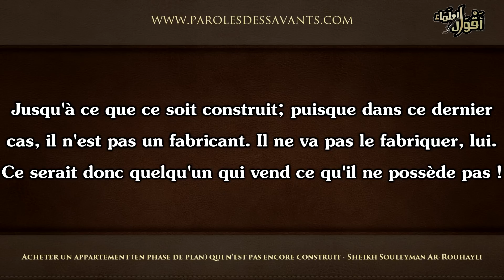Acheter un appartement (en phase de plan) qui n'est pas encore construit - Sheikh Ar-Rouhayli